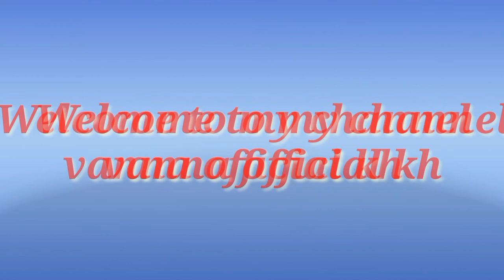នេះជារបៀបដង្ហែរនឹងកប់សពតាមបែបតាមរបៀបអ្នកស្រុកជនបទស្រុកស្រែ!!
ព្រៃខ្មែរ-Prey Khmer

Welcome to the channel ព្រៃខ្មែរ-Prey Khmer I created this channel for the purpose of expressing the landscape as well as the forest and wildlife and the livelihoods of the rural people. 🙏🙏

👍Thanks you for sub 🙏